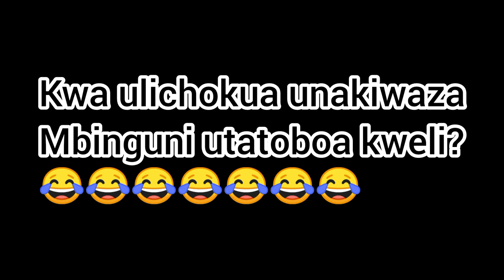Kp & Zebuu _Chumbani